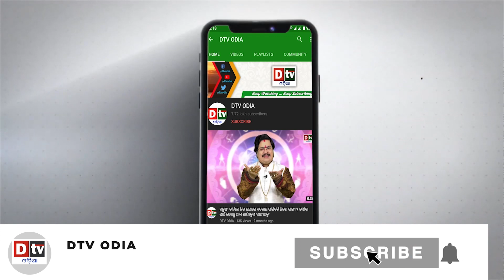ଅନୁଭବରେ ସାଇବାବା - EP 36 | ବାବା ମତେ ନେଇ ସିରିଡ଼ି ଗଲେ | Sai Anubhuti | Sai Baba Kahani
Sai Baba is a spiritual leader and guru from India who is revered by millions of people around the world. Many people feel a deep sense of peace and inspiration when they think about or come into contact with Sai Baba and his teachings. Some people believe that he has miraculous powers and that he can bring about positive change in people's lives. Others see him as a source of wisdom and guidance, and seek his counsel on a wide range of personal and spiritual matters. Whatever one's perspective on Sai Baba may be, it is clear that he has had a profound impact on the lives of many people.

sai anubhuti odia
sai anubhuti
sai baba bhajan
anubhuti re sai
anubhuti re sri sai
sai baba anubhuti odia
sai baba nka anubhuti
sai
sai bhajan odia
odia sai bhajan
sai baba
anubhutire shree sai
sai anubhuti
sai ki anubhuti
odia bhajan sai baba
sai anubhuti odia
anubhuti re jagannath
sai baba ki anubhuti
sai darshan
odia sai bhajans
sai mangalya
odia sai baba
anubhuti re shree sai
sai bhajans
sai baba ki adbhut anubhuti
sai aradhana